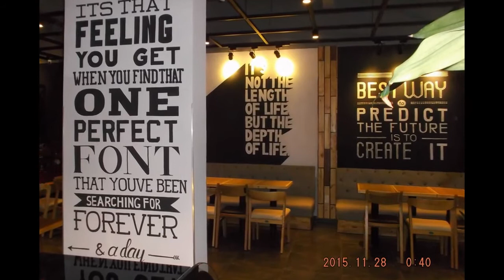VẼ TRANH TƯỜNG QUÁN COFFEE ;HÀN QUỐC' ĐƯỜNG TRẦN HƯNG ĐẠO Q 1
nhận vẽ trang trí trần nhà: vẽ mây trời, hoa lá ,vẽ họa tiết trang trí...cho khách sạn ,biệt thự, phim trường, khu vui chơi...trường học